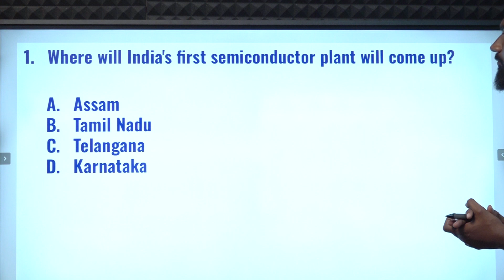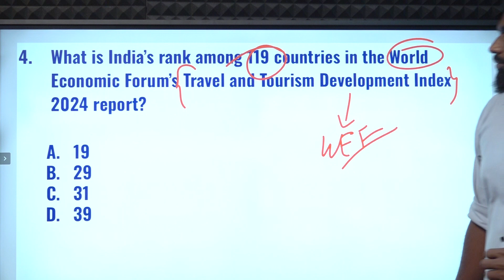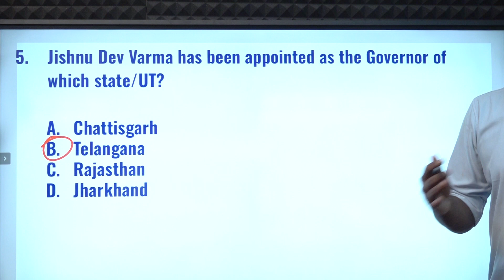CURRENT AFFAIRS BANKING SSC | AUGUST-05 | Suresh IAS Academy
For Books:
For Online Class :
For Admission:
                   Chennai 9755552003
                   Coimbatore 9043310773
For Online test